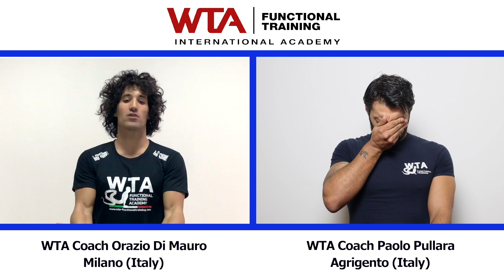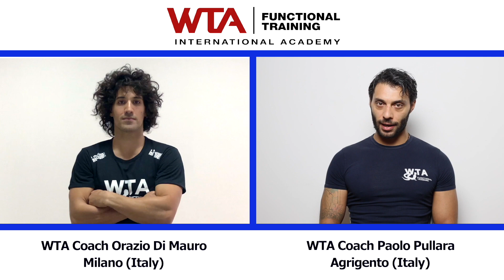Intervista agli Istruttori formati dalla WTA Functional Training Academy part.4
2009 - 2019: al compimento del Decimo Anno dall'inizio dell'operatività della Prima Accademia di Allenamento Funzionale nel Mondo, abbiamo deciso di farci raccontare dai Trainers che si sono formati da noi, come gli è cambiata la vita professionale e personale da quando hanno conosciuto la WTA Academy. Per info sui nostri Percorsi Formativi e per rimanere in contatto con noi e approfondire tutto ciò che riguarda l'Allenamento Funzionale WTA, visita il sito e registrandoti riceverai anche l'accesso a un nostro mini corso gratuito che potrai svolgere comodamente online da casa tua!